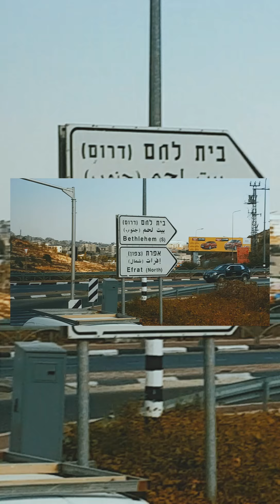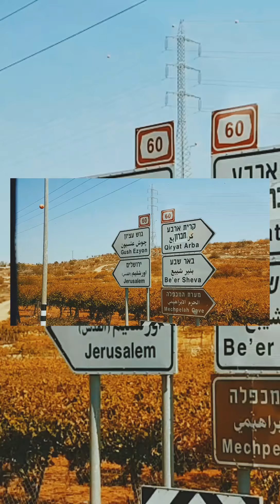Short getaway | 2018